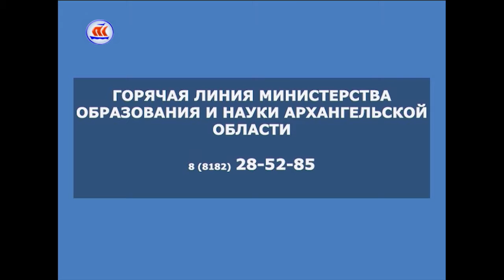26.05.17 Сейчас в регионе 16:00